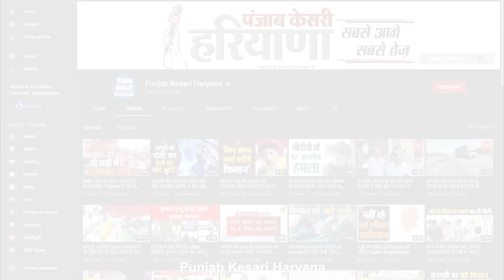Birthday Party में दोस्तों के साथ शराब पीना युवक को पड़ा भारी, गोली मारकर हुई हत्या